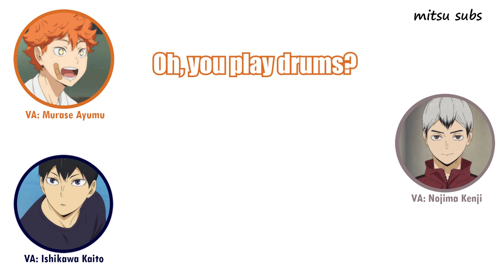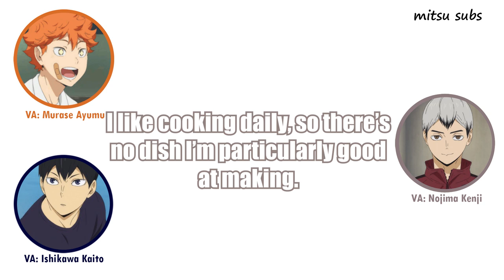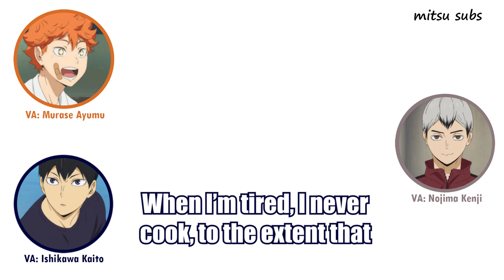Kita's amazing cooking skills - Haikyuu!! Radio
Notes:
- Sanshin is a traditional Japanese instrument. I left that out in the video because that wasn't really the main point and I think it's hard to keep up in the first place since they talk so fast.

Support the industry by buying the manga! (Kindle & paperback)
Haikyu!! Vol. 1
Haikyu!! Vol. 2
Haikyu!! Vol. 3